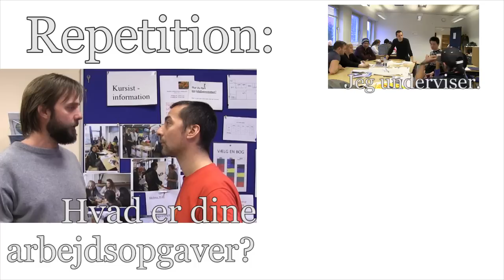Dansk før breakthrough: Hvad er dine arbejdsopgaver?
Dialog om arbejdsopgaver
Dialogue on tasks
Dialog über Arbeitsaufgaben